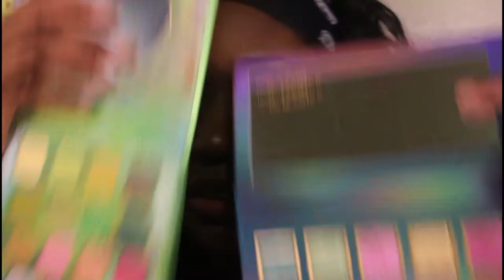Oden's Eye X Angelica Hela Palette 3 Looks, 1 Palette First Impression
Favorite Black Owned Brands:
Propa Beauty: Use code KHMAKEUP or FANCYFACE for $$$
Mented Cosmetics available at Target
TLB (The Lip Bar) Beauty available at Target
Prime Beauty
OPV Beauty
JD Glow Cosmetics
Beauty Bakerie
UOMA Beauty
Pat McGrath

Foundation Shade References:
Makeup Forever Y505
Maybelline Coconut
Shishedo 510 Suede
Huda Beauty 500G Mocha